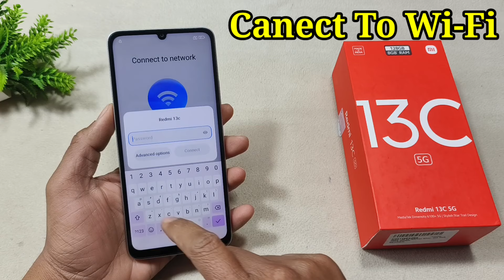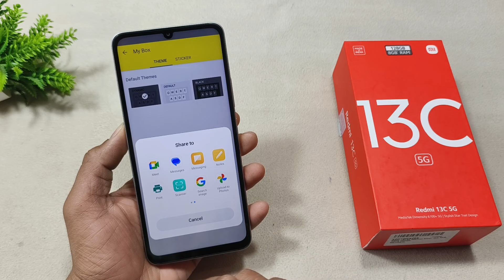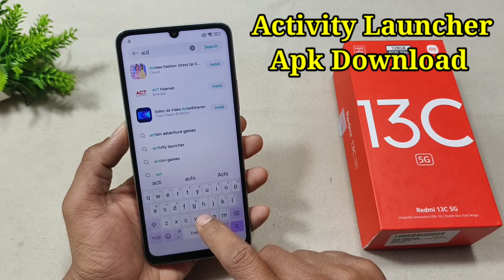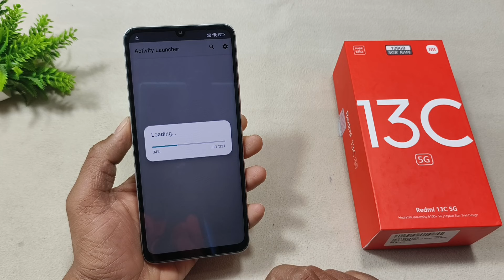Redmi 13c 5G FRP Bypass Miui 14 | New Trick 2024 | Redmi 13c Frp Unlock Without Pc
1- All Infinix FRP\Google Account Bypass Without Pc| Android 12,13 | Apps Not Open | Android SetUp Not Open |

REGARDS :-